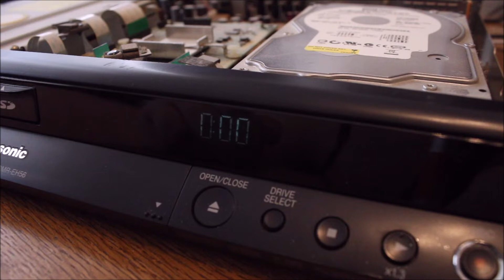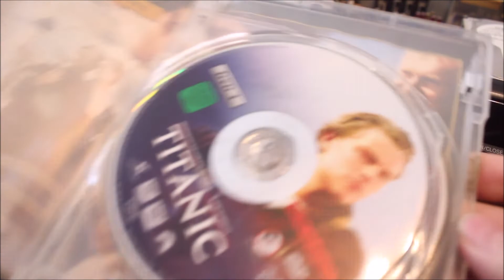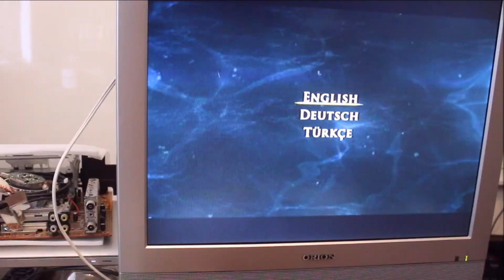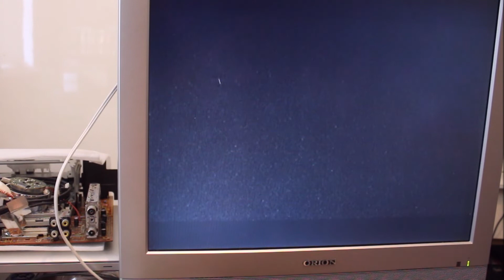How to repair a Panasonic DVD Player / Recorder ( no power )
sometimes it is very easy, also in this case (maybe this short video is helpful for one of you)